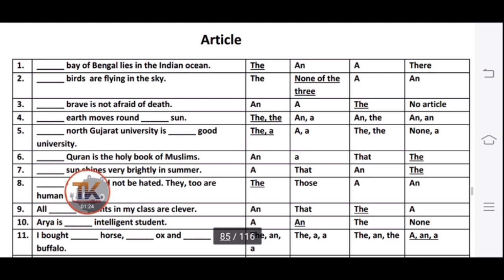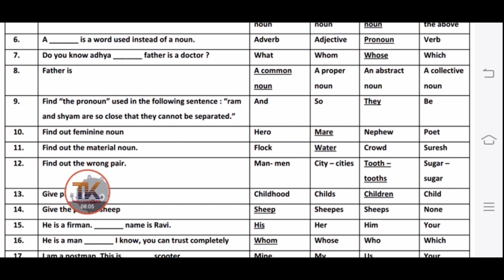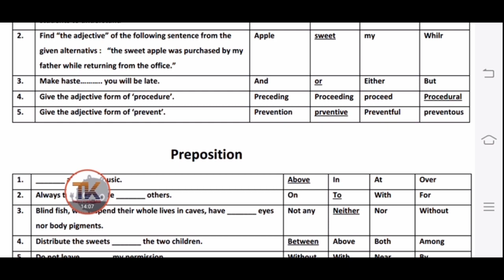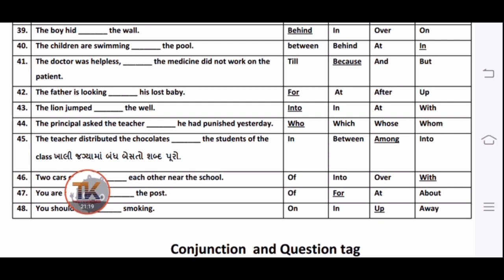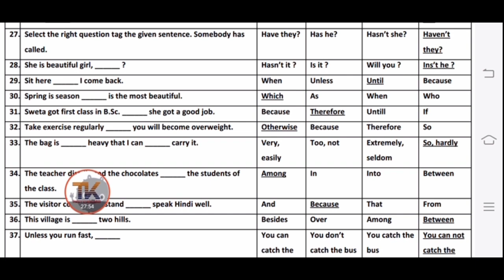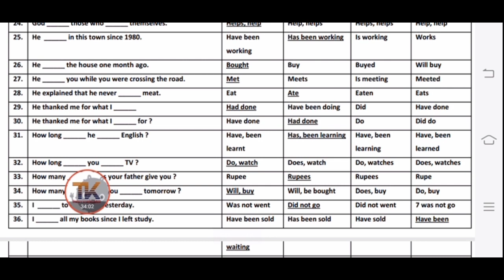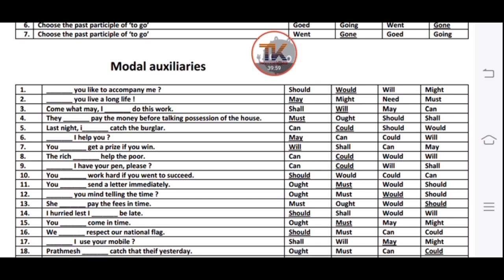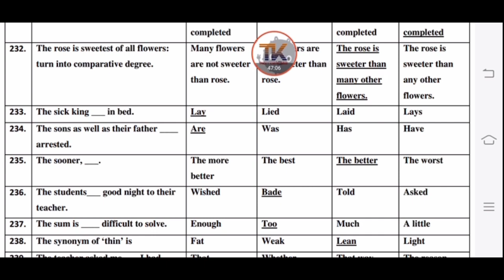English Grammar Complete Lecture | English Grammar In Gujarati | All Grammar Topic Practice Set